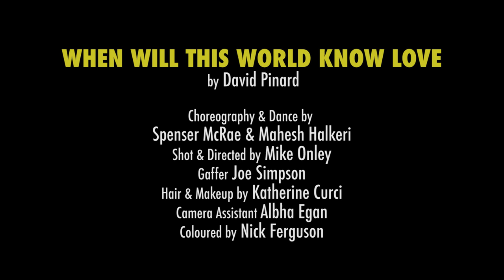David Pinard - When Will This World Know Love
A music and video project created by David Pinard to help raise money for charity. Inspired by the Las Vegas shooting. A team of creative people, from music, dance and video came together to try and raise some money for the YMCA. We can't stop violence but we can try to build stronger communities. David has personally worked for the YMCA and has personally experienced the great work they do for the community.

So please feel free to download the song for free, and in return we ask for a small donation to this charity.

Special thanks to:
Daniel Szabo (Audio Producer)
Jamie Hanslo (Backup Vocals)
Mike Onley (Video Director and Editor)
Mahesh Halkeri & Spencer McRae (Dancers)
And thanks to all the amazing crew for all their hard work :)